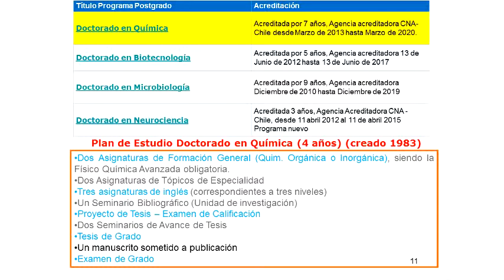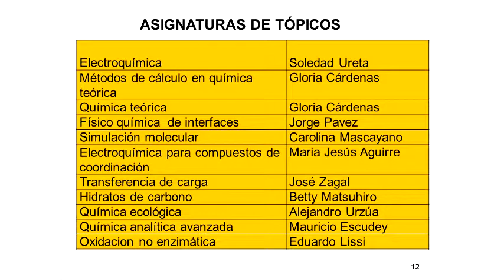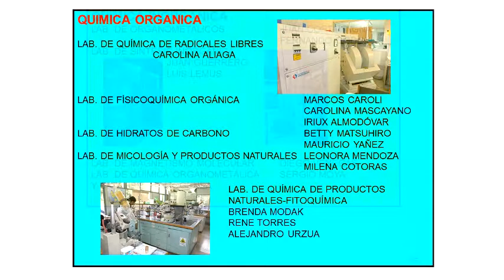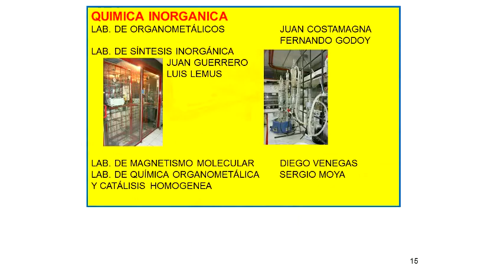Seminário Geral - Universidad de Santiago de Chile: Formando Personas – Transformando País - Pt.3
3ª parte da palestra "Universidad de Santiago de Chile: Formando Personas – Transformando País" da Profª. Drª. Gloria Cárdenas-Jirón, Laboratory of Theoretical Chemistry, Faculty of Chemistry and Biology, University of Santiago de Chile.